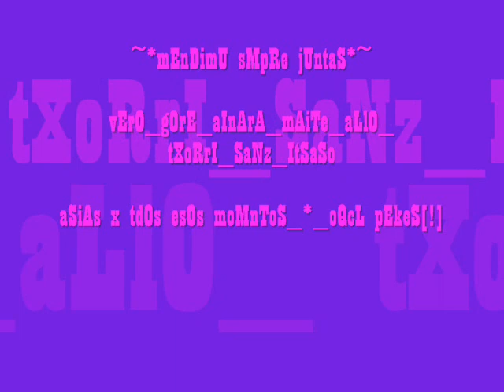mendimu the best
vErO_sanZ_alLo_tXorRi_gOrE_itSasO_maiTe_aInaRa_sJ_*~menDimu oQeRoo